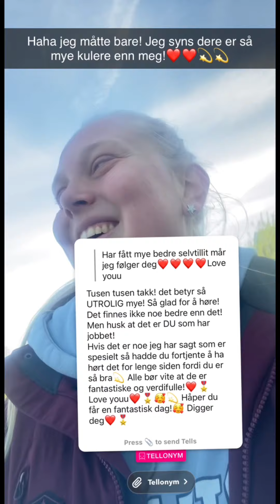09.05.22 og om troen!